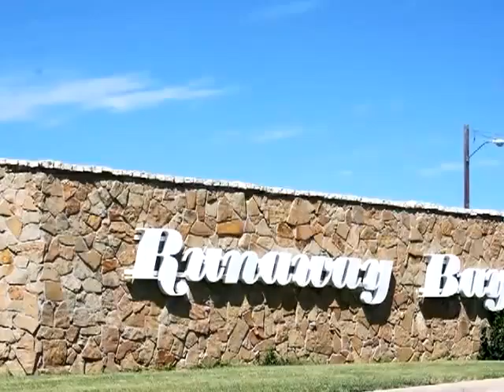Homes for Sale - Lot 78 Tryall Court Runaway Bay TX 76426 - Jane Kasner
0 bed 0 bath Jane Kasner CENTURY 21 Sue Ann Denton, Inc.